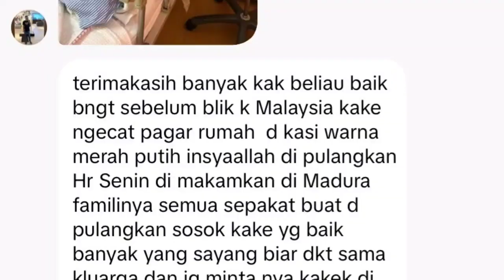Berita Duka 😭 | Selamat jalan Pak Yanto, putra madura yang setia dengan Badminton Indonesia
Herry IP, Herry iman Pierngadi, coach naga api, Rionny Mainaky, ucapan salam perpisahan, pb Djarum, Badminton Indonesia, badminton china,